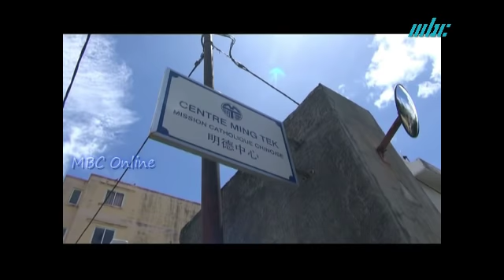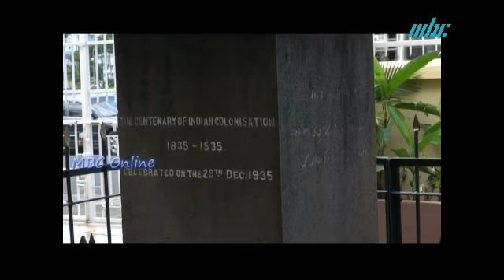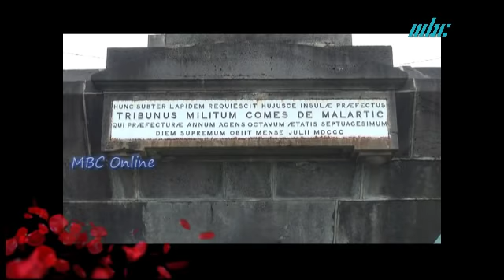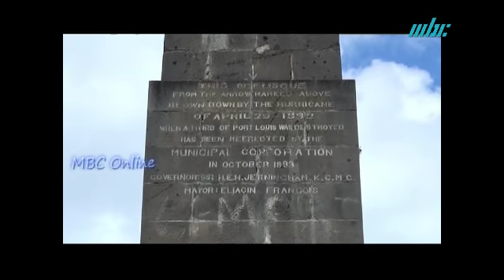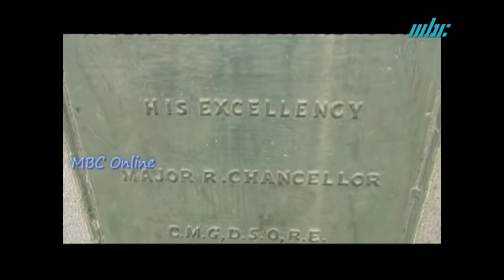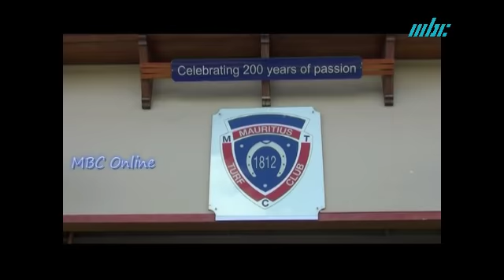Le Champ de Mars